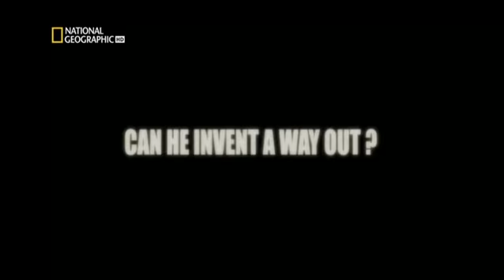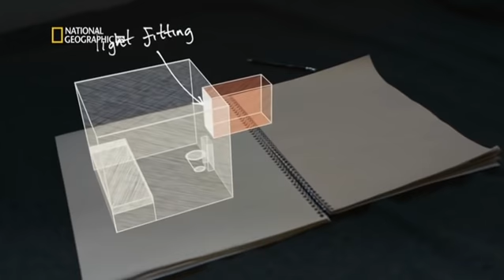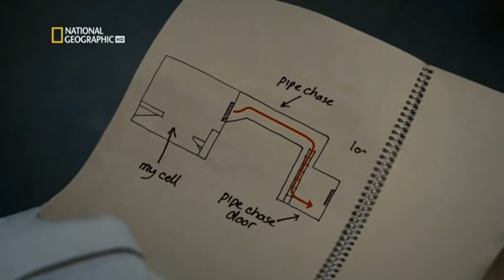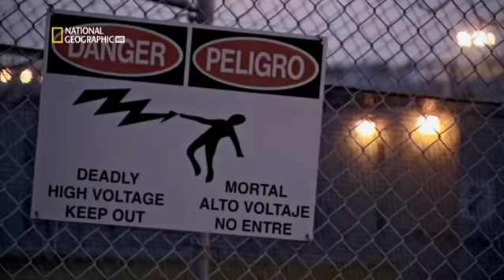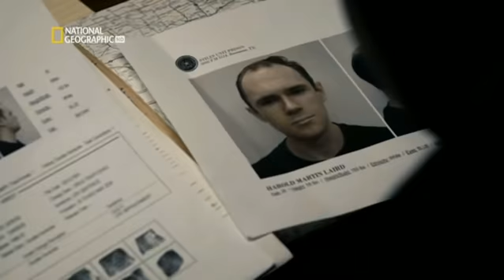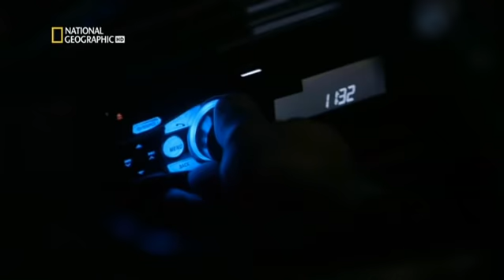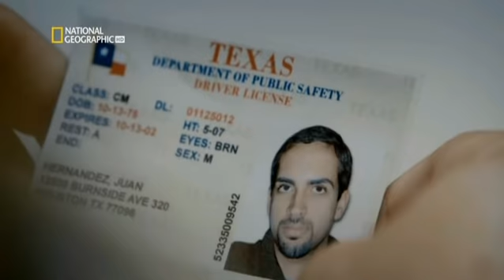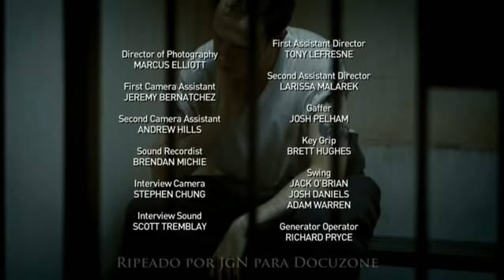FUGA DE PRISION DE TEXAS: EL AUTENTICO MACGYVER - Documental | Cap.4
Para un muerto andante, parece imposible escapar, pero la vida dentro de la prisión es la única cosa que es peor. Harold Laird había estado en la cárcel de Stiles en Texas durante 10 años por el asesinato de dos personas. El negarse a unirse a una banda racista de prisión lo dejó con una diana en la espalda.